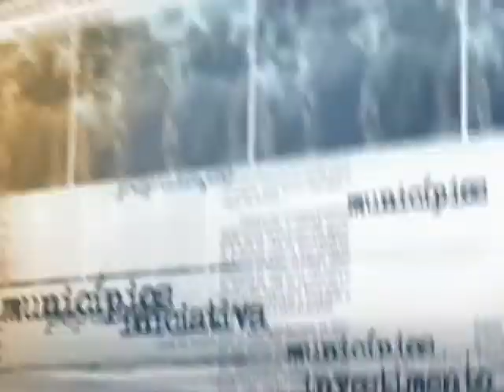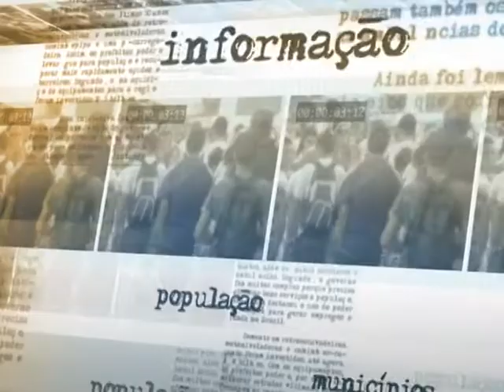Assentados da reforma agrária terão acesso a crédito individual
NOTÍCIAS DA FONTE - 16.09.14: O ministro do Desenvolvimento Agrário, Laudemir Müller falou nesta terça-feira (16) sobre a medida que libera crédito individual a assentados na reforma agrária. Antes, o benefício só era permitido de forma coletiva, e, com a mudança, os agricultores poderão investir em projetos familiares. Até o fim de 2014, cerca de R$ 3,75 milhões serão disponibilizados a 24 mil assentados, sendo 90% deles mulheres.